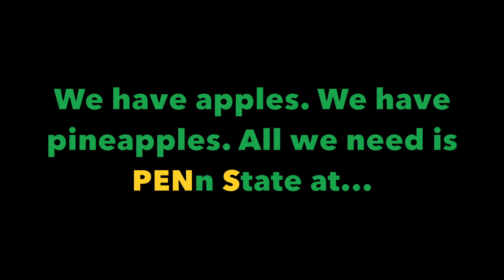Pennsylvania State University - MFAS Invitation 2017